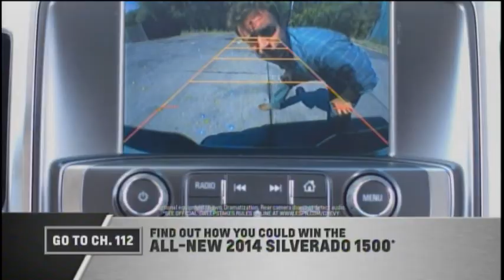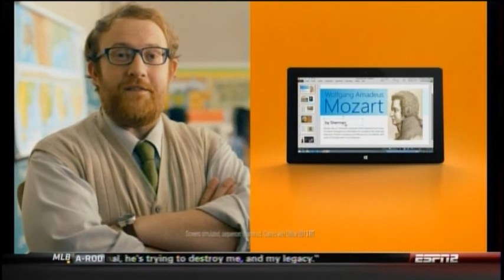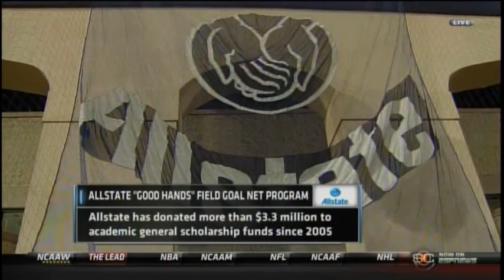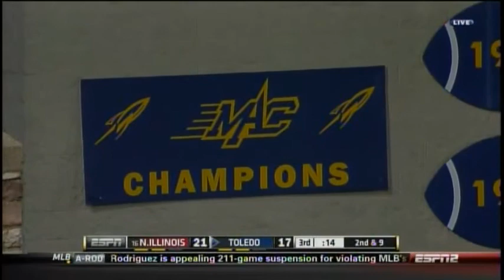No. 20 Northern Illinois Huskies @ Toledo Rockets - Nov 20, 2013